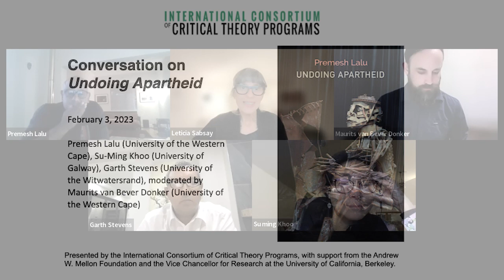Conversation on Undoing Apartheid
An event in a series of interventions organized by the Critical South book series, a project of International Consortium of Critical Theory Programs.

Undoing Apartheid, a conversation with the author Premesh Lalu (University of the Western Cape), Su-Ming Khoo (University of Galway), Garth Stevens (University of the Witwatersrand), moderated by Maurits van Bever Donker (University of the Western Cape).

Post-apartheid South Africa still struggles to overcome the past, not just because the material conditions of apartheid linger but because the intellectual conditions it created have not been thoroughly dismantled. The system of ‘petty apartheid’, which controlled the minutia of everyday life, became a means of dragooning human beings into adapting to increasingly mechanized forms of life that stifle desire and creative endeavor. As a result, apartheid is incessantly repeated in the struggle to move beyond it. In Undoing Apartheid, Premesh Lalu argues that only an aesthetic education can lead to a future beyond apartheid. To find ways to escape the vicious cycle, he traces the patterns created by three theatrical works by William Kentridge, Jane Taylor, and the Handspring Puppet Company – Faustus in Africa, Woyzeck on the Highveld, and Ubu and the Truth Commission – which coincided with the fall of the Berlin Wall and the end of apartheid. Through the analysis of these works, Lalu uncovers the roots of modern thinking about race and affirms the need to revitalize a post-apartheid reconciliation endowed with truth – if only to keep alive the rhyme of hope and history.

Critical South, a book series of the International Consortium of Critical Theory Programs published by Polity, aims to galvanize cross-regional conversations and expand the spatial-temporal, linguistic sense of contemporary critical theory. The series publishes texts from important traditions in critical thought emerging from the southern hemisphere that have generally not entered into discussions of critical theory in English, translating works that redefine the global scope and foci of critical thought for the present.

Presented by the International Consortium of Critical Theory Programs, with support from the Andrew W. Mellon Foundation and the Vice Chancellor for Research at the University of California, Berkeley.